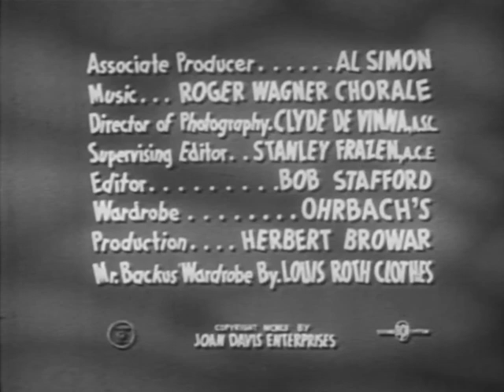I Married Joan | Season 1 | Episode 16 | Moosehead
Joan accidentally buys a moose head at an auction.